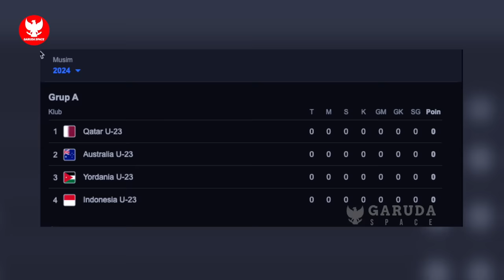MEDIA BELANDA MEMBOCORKAN! Kevin Diks pastikan minat bela Indonesia~STY luluhkan Mees Hilgers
BERITA BOLA TERBARU DAN TERUPDATE DARI GARUDA SPACE - Berita Bola : MEDIA BELANDA MEMBOCORKAN! Kevin Diks pastikan minat bela Indonesia~STY luluhkan Mees Hilgers